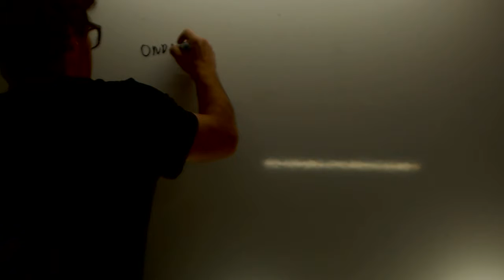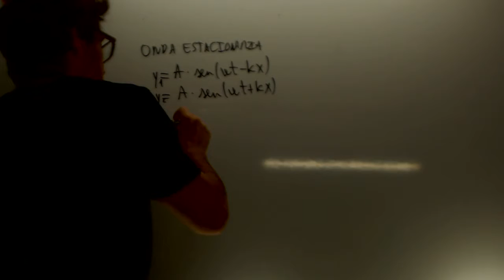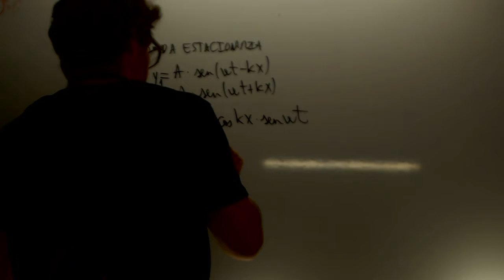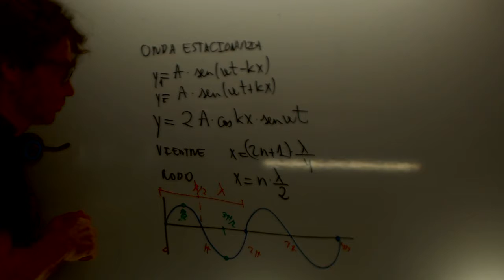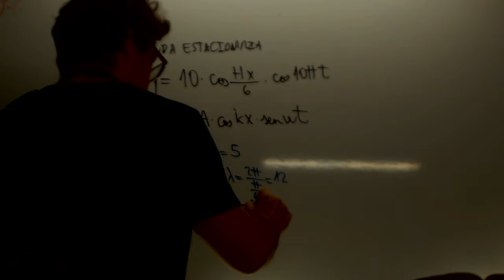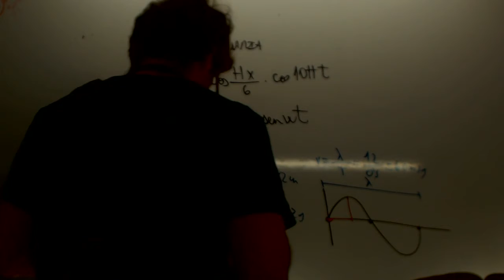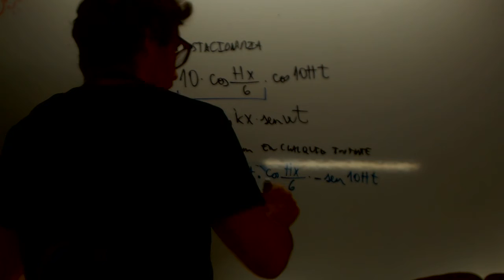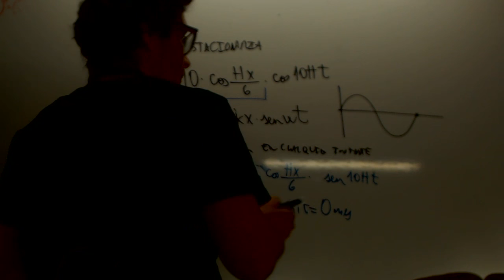Onda estacionaria Fisica 2 Bachillerato Academia Usero Estepona